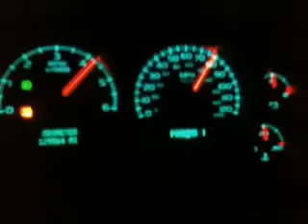GM 2007.5 2500 HD 0-60 mph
Truck is a 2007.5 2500 hd. (new body style).  She has 4.10 gears and the 6L80 6-speed trans.  The truck is a crew cab short bed Z71 LTZ

The load is 2 guys and all of our luggage and tools to work out of town for 2 weeks.